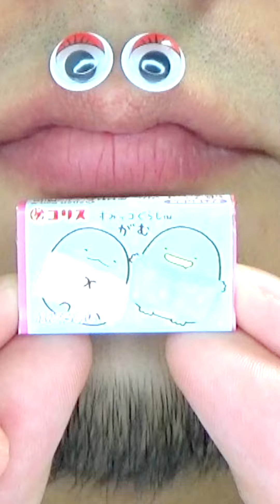Shasuke8b ASMR Delicious Foods Challenge 😋😋😋